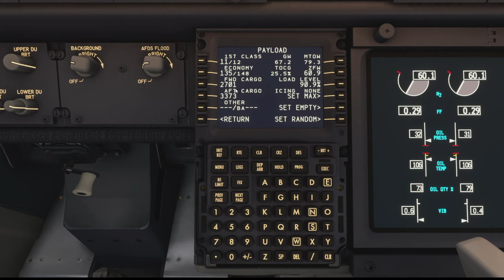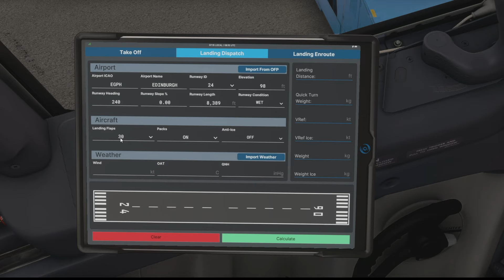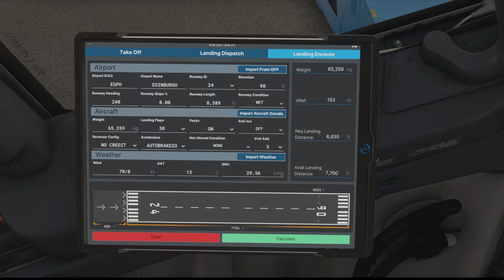PMDG 737-800 XBOX BUG FIXES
Welcome along for todays video where I'll be offering a quick update on some bug fixes for all you XBOX PMDG 737 Pilots... hope you enjoy the video, like & subscribe for more.